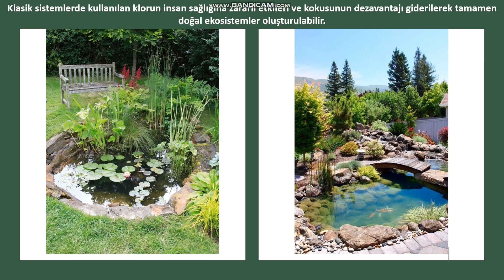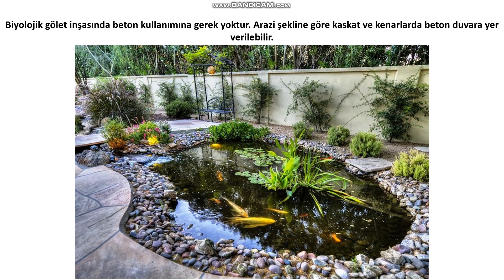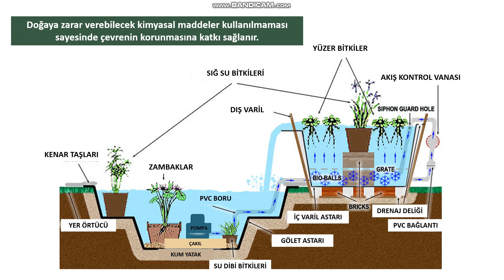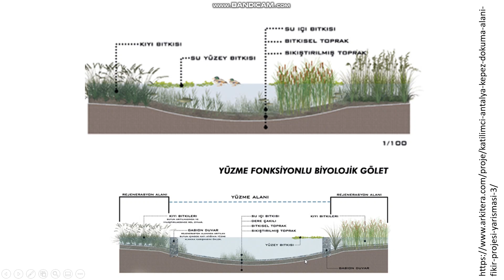BİYOLOJİK GÖLETLER VE HAVUZLAR | AVANTAJLARI VE DETAYLARI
Efeoğlu olarak villa, müstakil ev, çelik ev, betonarme ev, plan ve tasarım çalışmalarını, peyzaj tasarımı ve bahçe düzenleme çalışmalarını kendi mimar, inşaat mühendisi ve teknik ekibimizle yapmakta ve bu konulara kanalımızda yer vermekteyiz. Ayrıca prefabrik ev olmayan uygulama nasıl yapılır, ev fiyatları, ev maliyetleri konuları hakkında kanalımızı takip ederek detaylı bilgiye sahip olabilirsiniz.
Biyolojik göletler, hiçbir kimyasal madde kullanmadan, suyun bitkiler, ortamdaki bakteriler ve özel filtreler yoluyla temizlenmesi ile oluşan ekolojik oluşumlardır. Biyolojik göletlerin ve havuzların faydaları, avantajları nelerdir videomuzda...